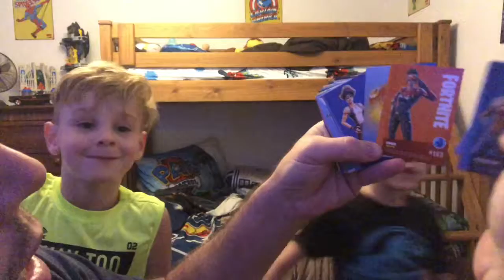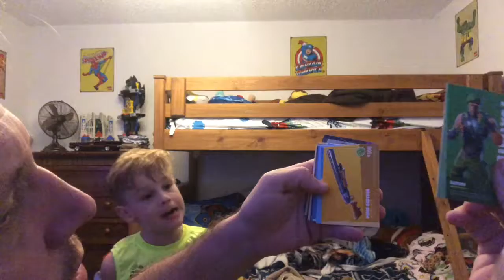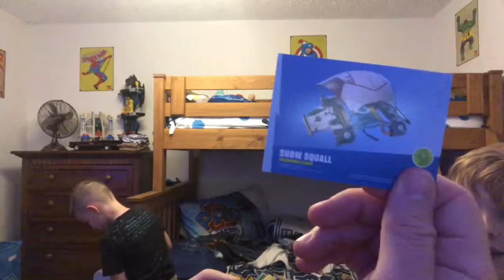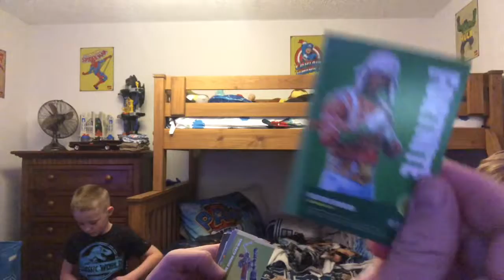Fortnite Card Pack Series 1 Opening